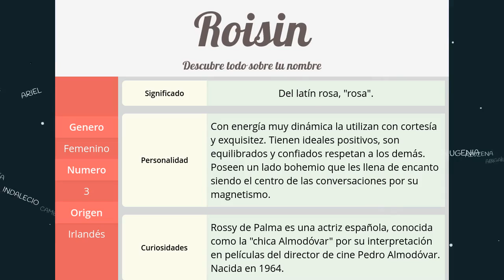Significado de Roisin, nombre Irlandés para tu bebe niño o niña (origen y personalidad)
Descubre el significado del nombre (Irlandés) Roisin y el origen de su procedencia. En la fuente original podras descubrir la personalidad y algunos datos curiosos del nombre para tu bebe.